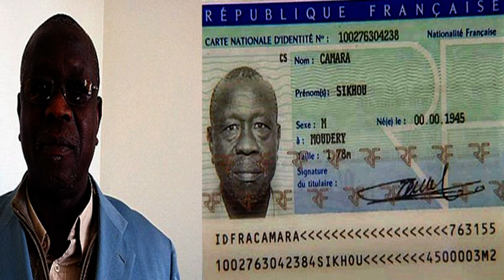Sikhou Camara la France veut lui retirer sa nationalité après 33 ans "Télé SPI"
Sikhou Camara est Français depuis 33 ans! Et aujourd'hui,
L'Etat Français veut lui retirer sa nationalité! Pourquoi?

La fin du 21ème siècle est un véritable fiasco pour le comportement des hommes! Plus le temps passe, l'Etat multiplie ses efforts, pour le bien être du bas peuple, ou pour ses propres intérêts, ou au détriment  des immigrés? Ces personnes qui incarnent la stupidité humaine, l'incompréhension, la méchanceté gratuite au nom de l'état devraient systématiquement être punis par la cour pénale internationale des droits humains .

Quand les Européens partent en Afrique, ils n'ont pas besoin du visa! Et pendant leurs séjours en Afrique, ils disent qu'ils se sentent chez eux, ils disent que les Africains sont  leurs frères! Mais en retour, est-ce qu'ils fond de même que les Africains? La façon dont  les Autorités Française ont traité Sikhou Camara, est semblable à un acte terroriste! Tout cela à cause d'absence de
la conscience et d'empathie!

Avant d'agir, Est-ce-que les responsables de la préfecture de Seine-Maritime en France ont réfléchit une seule minute de se mettre à la place de Sikhou Camara? Ounoussou Guissé, né Français au Sénégal, de père français, a été également victime de la même situation que
vie aujourd'hui Sikhou Camara!

Si tous les hommes et les femmes pensaient à l'empathie, à l'abnégation, si tous les hommes et les femmes se mettaient à la place de l'autre, et réfléchissaient une minute avant d'agir, il n y aura plus de haine, de l'indifférence ni de la guerre dans le monde.

Sikhou Camara a travaillé pendant plus de 40 ans, dans l'agglomération rouennaise de France comme soudeur, a payé des impôts, a voté comme tout citoyen français!
Il a également élevé ses 13 enfants dans les valeurs républicaines. L'une de ses filles poursuit aujourd'hui des études de médecine à l'université de Rouen, une autre des études d'ingénieur à Lyon,
un autre fils est lui aussi engagé dans la Gendarmerie nationale! Pourtant, ses derniers, nés au Sénégal, se trouvent eux aussi menacés de perdre leur nationalité!

Sikhou Camara est né au Sénégal en 1945 alors que le pays était une colonie française! A été naturalisé par le tribunal de Rouen en 1966, sous le parrainage de Pierre Landemaine, proche de Léopold Sedar Senghor! Sikhou Camara a toujours renouvelé son certificat de nationalité entre 1966 et 1996. Mais depuis, la justice reproche à Sikhou Camara d'avoir demandé la nationalité française alors qu'il avait que 20 ans, or à l'époque la majorité était de 21 ans!

Après avoir vécu pendant 33 ans en France comme français, Sikhou Camara n'est plus reconnu par la France comme ressortissant français.  sa nationalité est remise en cause pour un vice de forme administratif remontant à plus de 40 ans. Un problème légal qui le réduit, lui et sa famille, au statut d'immigré dont il s'était affranchi.

Aujourd'hui, la préfecture de Seine-Maritime le somme de restituer tous ses papiers, dans le cas contraire il sera inscrit dans le fichier des personnes recherchées comme un criminel! "Quelle humiliation,
ça c'est un crime social" pourtant Sekhou Camara est né français au Sénégal, en plus il a travaillé comme soudeur pendant 33 ans en France, payé ses impôts et même voter comme tout citoyen français! Le monde est terrible.

Ségolène Royal (née à Dakar) Valéry Giscard d'Estaing
(Né à Coblence) Eric Besson (Né au Maroc) Quoi qu'ils soient né hors du territoire Français, ils ont tous hérité le sang français! Et ce sont les même cas que ceux de Sikhou Camara et Ounoussou Guissé!
Pourquoi vouloir mettre certains enfants français à l'abris et
mettre les autres enfant Français sous la pluie? ça c'est un crime Social!

Nous espérons que le 8 mars, la justice française fera éclairer la lumière sur cette incompréhension de l'affaire Sikhou Camara.

la "Télé SPI" Solidarité paradisiaque Internationale et ses partenaires:
"All Juste "Afrique en Livre" "Les Enfants de la terre" et le "Cebaph"
vous invitent tous a un débat sur la "Déchéance de droit administratif" et sur affaire Sikhou camara, le 2 mars 2014 à l'Hôtel Ibis de Charleroi situé en face de la gare du sud. Quai de Flandre 12, 6000 Charleroi.